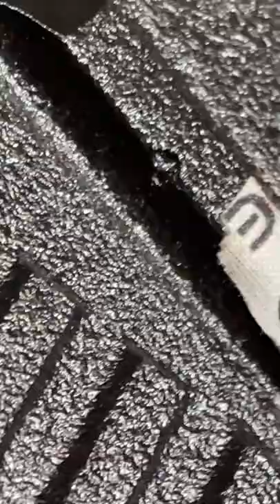ROGUE FITNESS MADE IN THE USA OLYMPIC WEIGHT PLATES UPDATE AND REVIEW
ROGUE FITNESS MADE IN THE USA OLYMPIC PLATES

Rogue’s “finest” series of weight plates ever developed?

My Rogue USA Olympic plates arrived in what I would describe clearly “damaged”, or at best, simply “UNACCEPTABLE”. Scratches, blemishes, chips, holes, craters are what many of my plates have straight out of the box.

Rogue Fitness customer service response to my issue is best described as IGNORED!
Rogue Fitness customer service manager is trying to convince me that these plates, which I consider “damaged” and definitely “UNACCEPTABLE”, are NORMAL!

Please watch the video, would anyone with any gym equipment experience consider these Rogue USA Olympic plates to have arrived to a customer, me, in “satisfactory” condition? Is it “normal” to see weight plates in such condition at gyms?

Would you be satisfied with purchasing Premium “finest” plates that arrived with dents, craters, scratches, chips?

After looking at the Rogue USA Plate website page, are chips, scratches, dents, and craters how you would expect your “finest” plates to arrive?

Doing my best to resolve this issue, I emailed Rogue with initial complaint on January 24, did not receive a response till February 2nd. My last email to Rogue was February 11 with a few “resolutions”, I have not heard back from “customer service”. IGNORED?

Perhaps the owner of Rogue Fitness, Bill Henniger, would like to state publicly, that my USA Olympic Plates are in fact of “normal” quality, what customers should expect, and the quality displayed in the ads is not a true reflection of the quality that may be delivered to customer. My plates don’t exhibit the same level of quality as the advertisements.

Mr. Henniger can also publicly comment on the customer service I am receiving, which currently is IGNORED!!! Is it “normal” to wait 9, or +12 days for a resolution response?

Not a satisfied customer

With +25 years of Strength and Conditioning Coaching, designing, and consulting over 100 gyms of various sizes and budgets, I can never be convinced my plates with chips, dents, scratches, craters arrived in “normal” condition, this is crazy to suggest this nonsense.

I have reached out to many experts in the field, gym equipment manufacturers, gym owners, salespeople, repair people, and not one, none suggested my plates were ‘normal”! Because there NOT!!!

Rogue customer service = January 24 to February 2 is 9 days waiting for a response, a response that led to know resolution.

My last email to Rogue, with 2-3 real resolutions, including having my damaged plates replaced with plates that more closely resemble what I see in the ad on the webpage, and I offered to share shipping costs as I would like more change plates, and possibly a Monster cage and accessories. I thought consolidating my exchanged weights with a new order would benefit Rogue and I for time, money, and better for the environment. NO RESPONSE YET = 12 DAYS IGNORED!!!
Is this “normal” customer service?